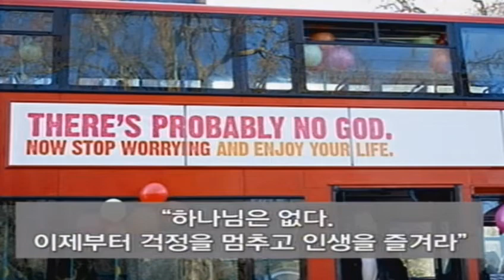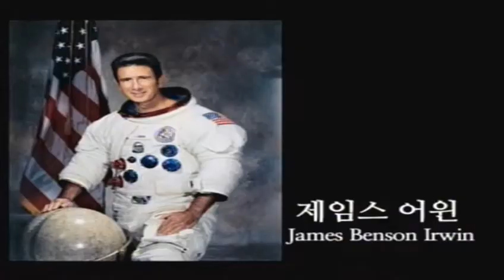Predica Domingo Agosto 12 de 2017 | GCNTV Colombia - Manmin Church